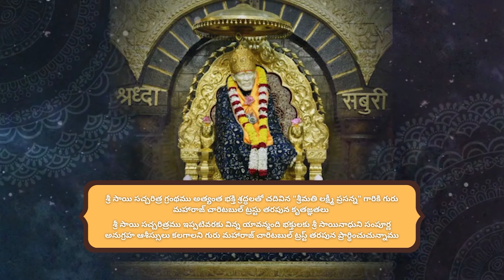GuruVani శ్రీ సాయి సచ్చరిత్ర అధ్యాయం - 50 by Smt.Lakshmi Prasanna